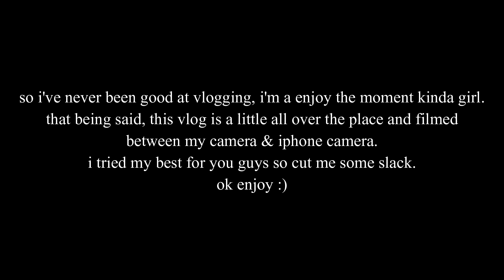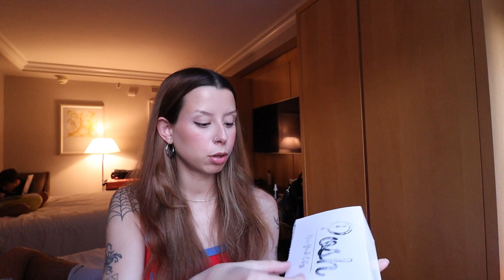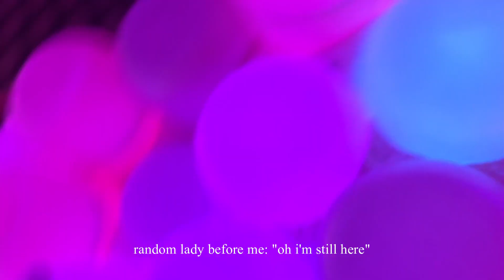i spent 72 hours in NYC☆ | vlog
come spend a weekend in the big new york city! with my boyfriend and i + my bestfriend and her bf! honestly loved this trip and had so much fun but i suck at vlogging LOL.